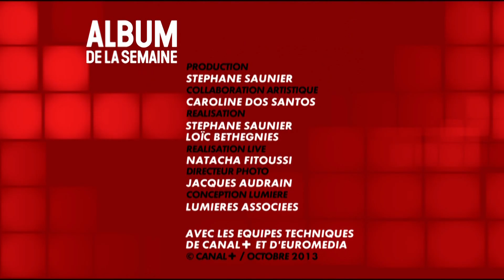Placebo Live @ Canal+ - Exit Wounds - 2013 HD